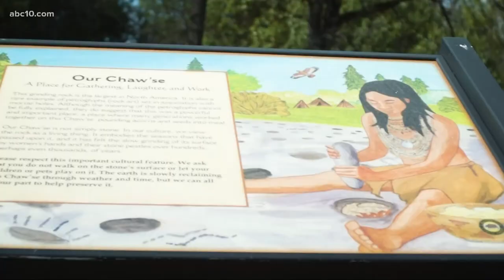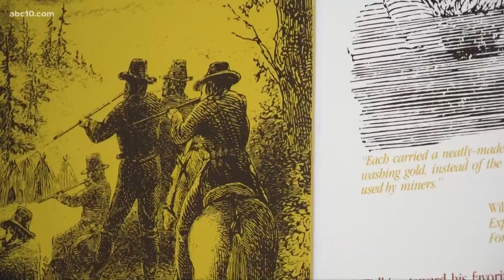The story behind Miwok people and the 1,185 holes they left behind in Amador County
Hundreds of small holes cover an outcropping of marbleized limestone in the hills of Amador County.